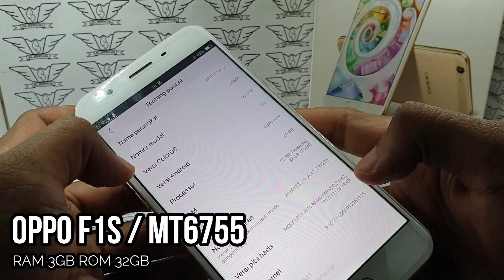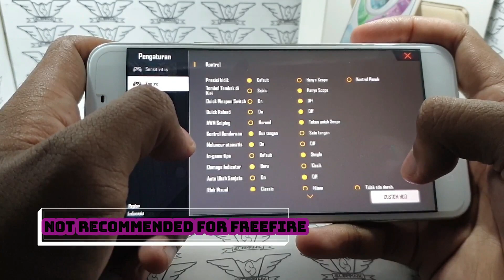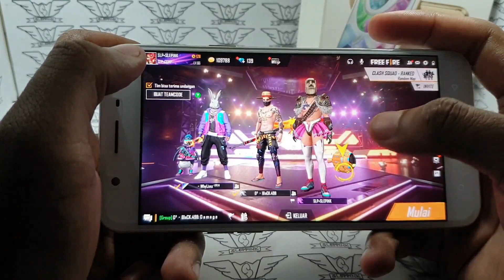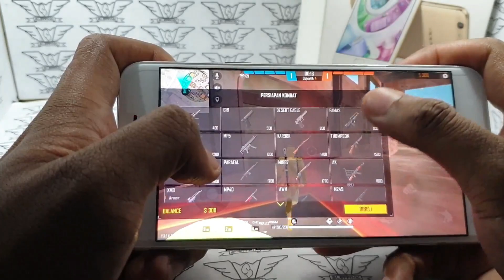Oppo F1s Ram 3GB Test Game Freefire || MT6755 (28 nm) || Batre 3075 mAh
Oppo F1s (2016)

Main Camera
13 MP, f/2.2, 1/3", PDAF
Selfie Camera
16 MP, f/2.0, 26mm (wide), 1/3.06", 1.0µm
1080p@30fps

5.5  inch IPS LCD Corning Gorilla Glass 4

Android 5, Colour OS 3

Chipset : Mediatek MT6755 (28 nm)

CPU : Octa-core 1.5 GHz Cortex-A53

GPU : Mali-T860MP2

Sensor : Fingerprint (front-mounted), accelerometer, proximity, compass

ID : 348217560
NICK : SLP??SLEPINK

FAQ
1. What camera do you use?
    Main camera: Samsung S9 Plus
    Lens: Auto

2. What editing software do you use?

3. What audio recorder do you use?

- Thnkyou for support
Saya upload hanya karena hobi & orang tidak menyesal dan salah dalam membeli handphone